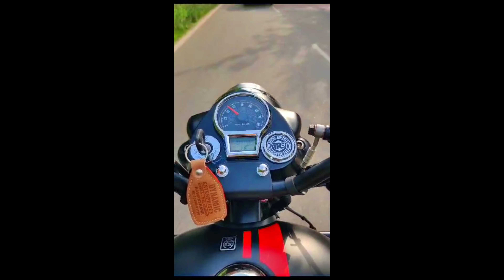You Tube Money Se finally New Bike 😊|| taking delivery new bike || bike delivery 2023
Hi i am vijay
Welcome my you tube channel @Yanharifvlogs

My Youtube Famliy

I Hope you enjoyed this  video vlog